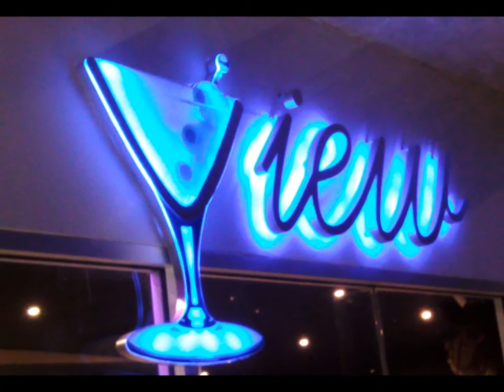JAGDR Antonio Gavilanes - Amor Pirata